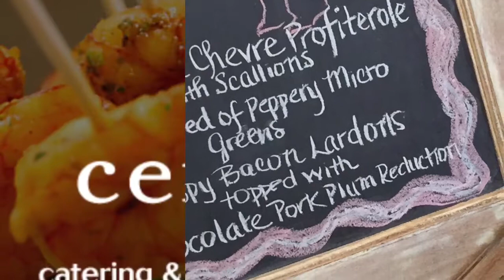Porky Puff made for Bacon & Beer Classic 2015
See how Chef Edward of Certe' makes this amazing Bacon loaded hors d'oeuvre for the Bacon & Beer Classic at Citi Field 2015.